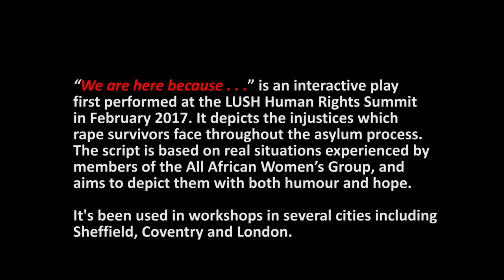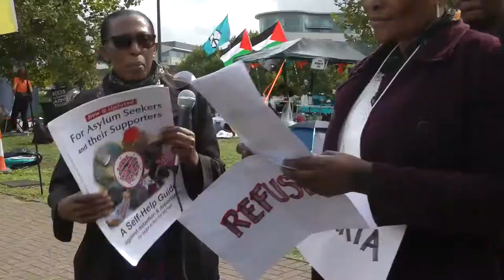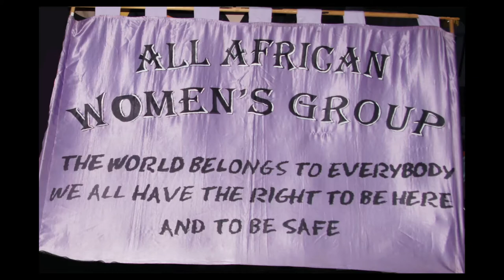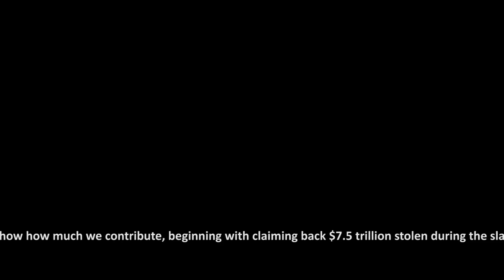“We are here because . . . you were there” . . . Trailer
An interactive play which depicts the injustices rape survivors face throughout the asylum process.  The script is based on real
situations experienced by members of the All African Women’s Group, This trailer is taken from a performance @ DSEI Stop the Arms Fair September 2017 the week of action against the arms industry and war.